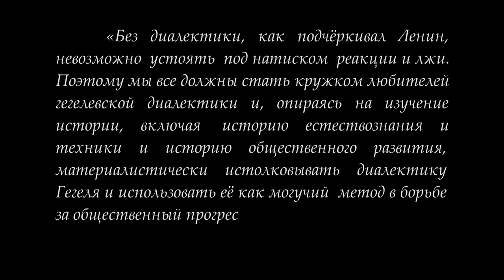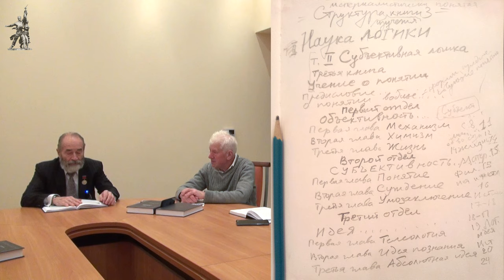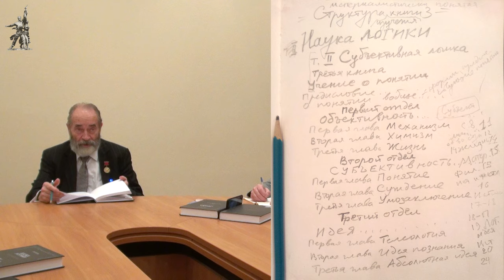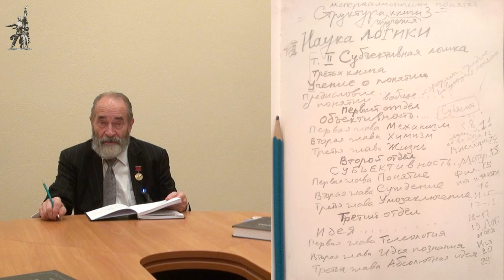Кружок диалектики (2020–2021). 02. «Проявление гегелевского идеализма». М.В.Попов.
27 октября 2020 г. состоялось второе в 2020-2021 году занятие кружка гегелевской диалектики КЛГД по теме «Проявление гегелевского идеализма». Пытаясь обосновать субъективное и не связанное с Учением о сущности начало Субъективной логики, Гегель по сути дела солидаризировался с идеалистическим «онтологическим обоснованием бытия божьего». Следующее занятие по теме «Механизм» состоится 10 ноября.

Для пожертвований в Фонд Рабочей Академии:
Карта Сбербанк:
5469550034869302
Михаил Васильевич П.
WebMoney:
P